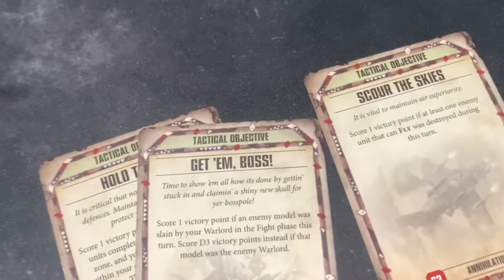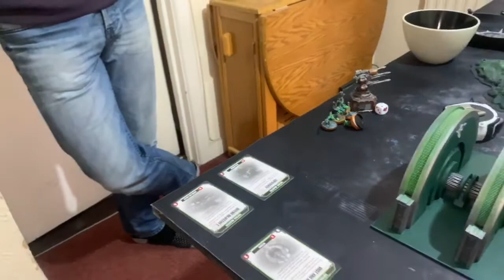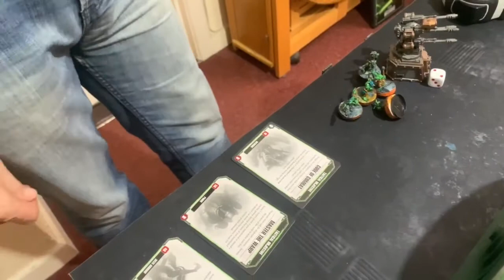a 2000 point chapter approved battle report orks vs necrons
I am a warhammer 40k player and this channel is dedicated to all things 40k. I share tips tricks tactical advice init reviews of my armies. Eldar; space wolves;thousand sons; orks. Drop a comment and I will interact with anyone that does. In this video you will see a  2000 point chapter approved battle report orks vs necrons. I take on the mighty idic beer 40k trying to gain some revenge over him and his necrons the mission was scars of battle.
In orks shooting phase the video changed to slo mo so what I have done is take screen shots of the dice rolls from that you should be able to see nick made an above average lot of ++4 saves